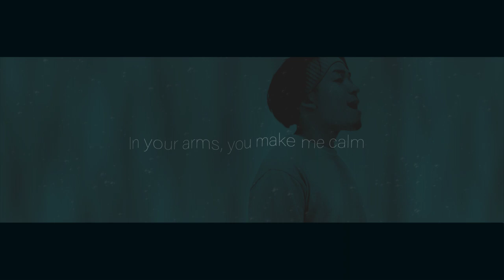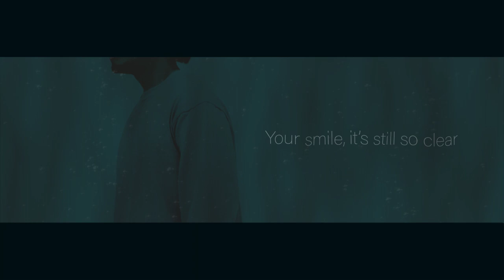Cyanroom / Aqua (Music Video)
Cyanroom - シアンルーム

Aqua

Dancer : LINO LEIA (from TEXTURE of INSIDE)

I’m living underwater
I see the world upside down
In your arms, you make me calm
Your smile, it’s still so clear

Oh, darling
Floating in the water like a jellyfish
I’m drifting round and round
And diving
I’m deep in the water like a coelacanth
I'm swimming on my own

Oh, darling
roaming through the water like a blue whale
I’m going round and round
And diving